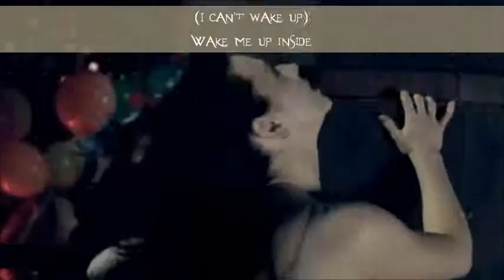Evanescence - Bring Me To Life - Subtitulado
Music video by Evanescence performing Bring Me To Life. (C) 2004 Wind-Up Records, LLC